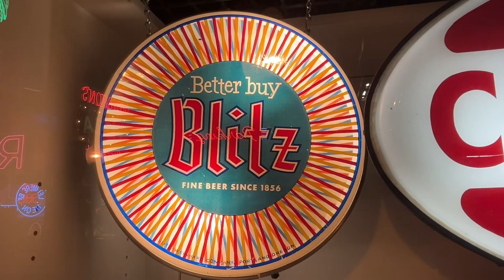American Sign Museum